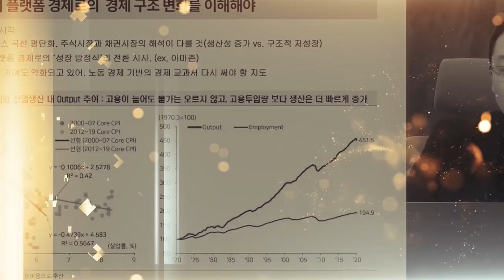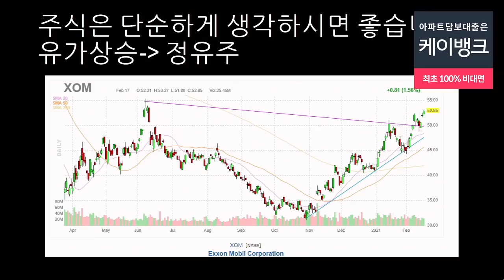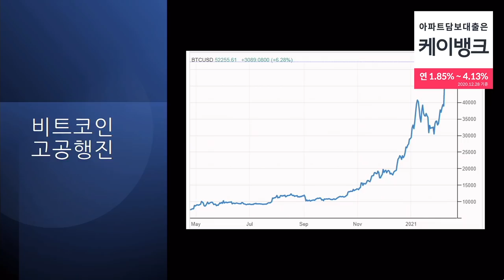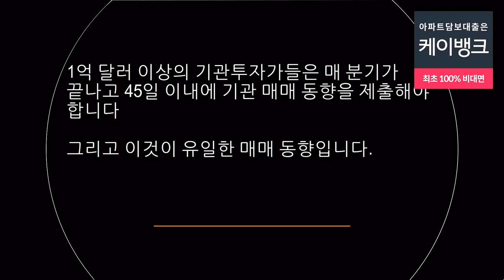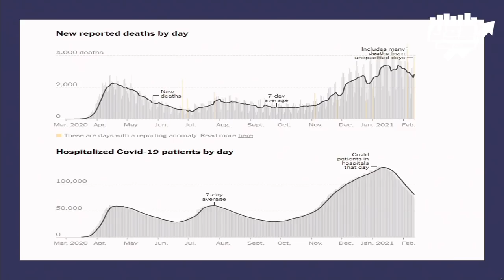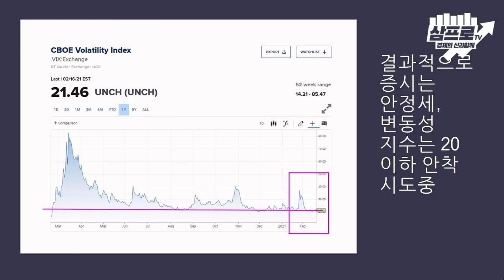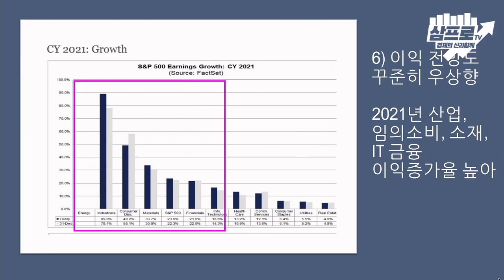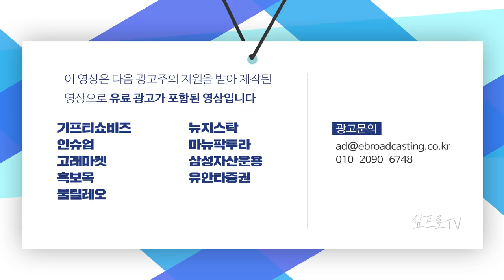금리의 상승이 주가에 부담을 주지는 않을까? f.미국주식에미치다 이항영 대표